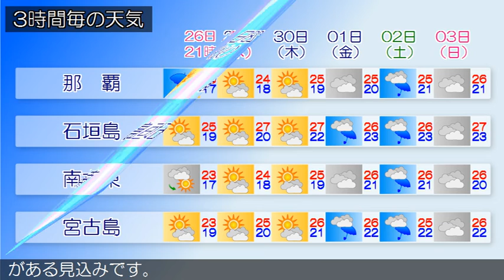2020/04/26 沖縄地方の天気予報 夕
沖縄本島地方の沿岸の海域では波がやや高くなっており、２６日夜遅くから２７日明け方にかけて波が高くなる見込みです。海上や海岸付近では、高波に注意してください。沖縄地方は、前線の影響で曇りや雨の天気となっています。２６日の沖縄地方は、前線の影響で曇りや雨となり、宮古島地方では荒れた天気となるでしょう。大東島地方と宮古島地方では、雷を伴う所がある見込みです。